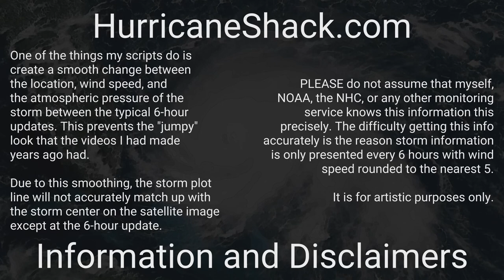1948 Atlantic Hurricane Season